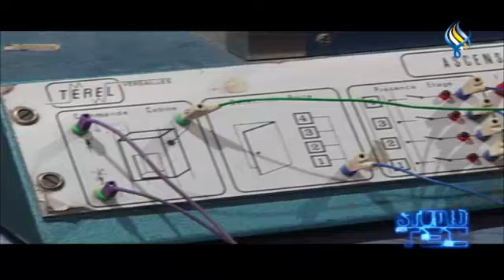مشاريع تخرج وابتكارات تقنية لشباب جامعيين وإضافات طفولية بعالم التكنولوجيا